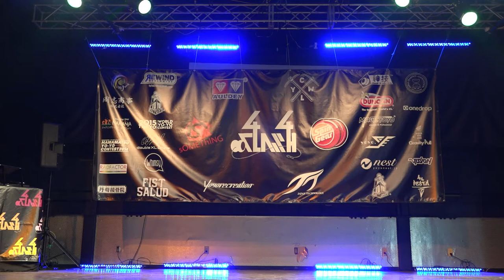2014 44CLASH - 2A Division - 6th - Tomoyuki Kaneko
2018 44CLASH [BACK TO THE BASICS]
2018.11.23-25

■Event History
2008 44CLASH (09.14)
The NiNE

2009 44CLASH (09.20-21)
club asia P

2010 44CLASH (11.20-21)
SUNPHONIX HALL

2011 44CLASH (11.19-20)
GARDEN

2012 44CLASH (11.24-25)
Bay Side Yokohama

2014 44CLASH (11.22-23)
Bay Side Yokohama